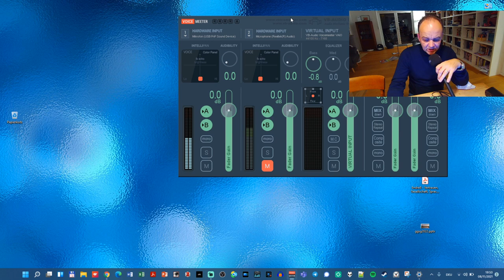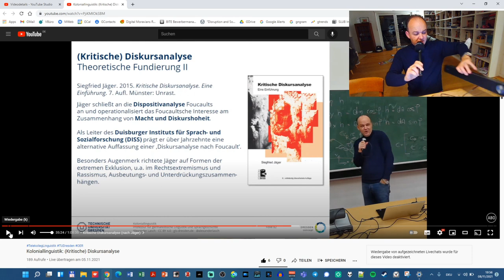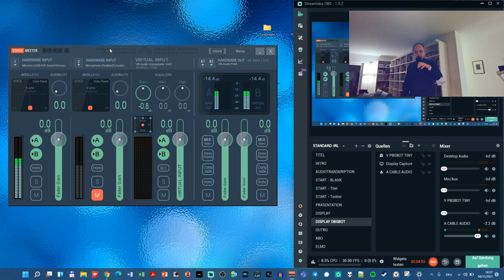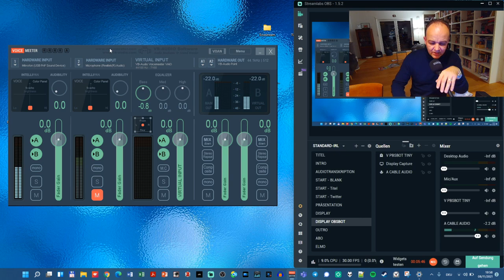Tools 27: Erweitertes Hybrid-Setup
Seit wenigen Wochen unterrichten viele von uns hybrid. Ich habe mir das Set von Andreas Sexauer (KIT) genauer angesehen, das unser Medienzentrum an der TU Dresden ebenfalls angeschafft hat und Lehrenden zum Verleih anbietet. Um das Set wirklich mobil zu machen, habe ich noch zwei, drei kleinere Ergänzungen vorgenommen, die ich im Video vorstelle.

═ Inhalt ═
00:00 Begrüßung
00:22 Erweiterung des mobilen Sets für die hybride Lehre: Hardware
08:18 Implementierung der Hardware in Voicemeeter und (Streamlabs)OBS
12:34 Zusammenfassung und Verabschiedung
14:00 Outro

═ Inhalt des Sets ═
Die Gesamtkosten des Komplettsets belaufen sich auf knapp über 600€. Die folgenden Links dienen nur der Orientierung; Taschen, Kabel, Hubs oder Soundbars sind Zubehör, das auch von anderen Herstellern angeboten wird.

Tarion-Kamerarucksack (ca. 40€):

Manfrotto-Stativ (ca. 60€):

USB 3.0 Hub, Aluminium (ca. 15€):

OBSBOT Tiny (ca. 200€):

LogiLink USB Soundkarte (ca. 5€):

Hollyland Lark 150 Duo (ca. 250€):

Amazon Basics - Verbindungskabel, USB Typ C auf USB Typ A (ca. 9€):

RØDE Microphones Interview GO Handheld Adapter (ca. 30€):

Trust Arys Soundbar (ca. 25€):